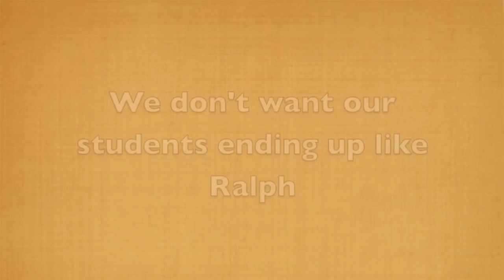jay Leno questions about geography. VERY FUNNY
Students need more geography in school